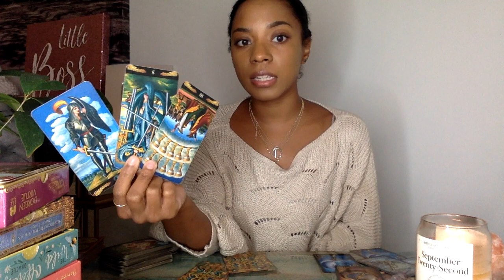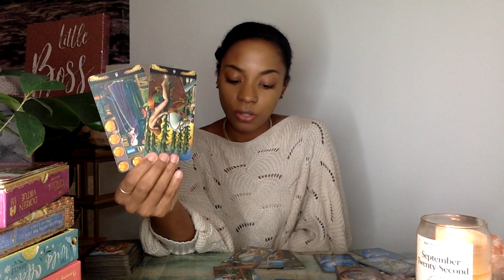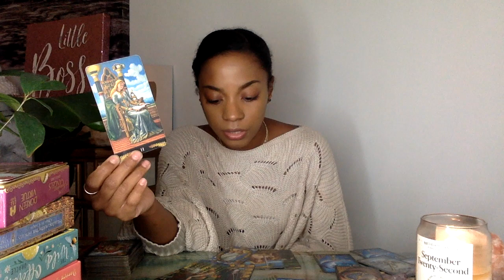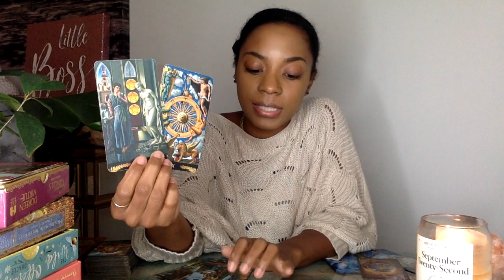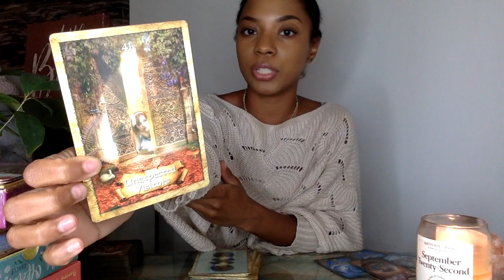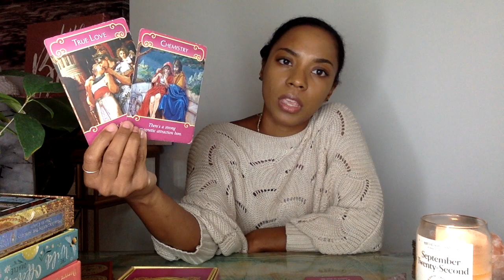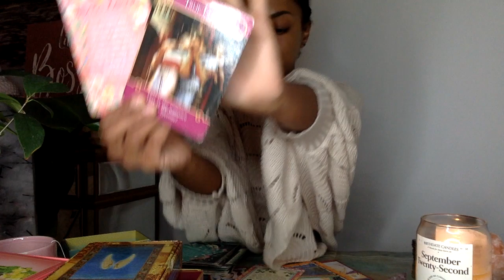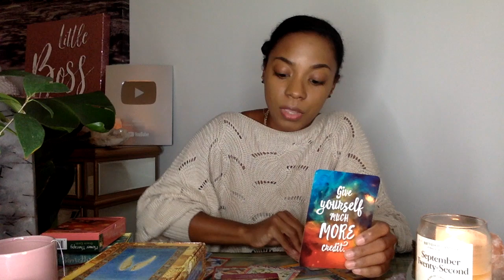TAURUS, EXPECT MIRACLES & TRUE LOVE! || LIFE & LOVE TAROT READING